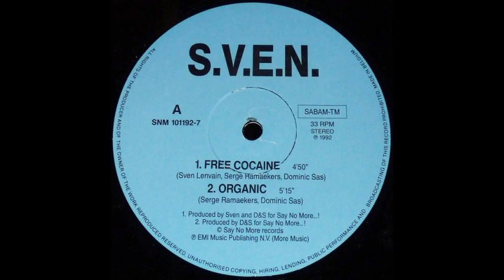S V E N Free Cocaine